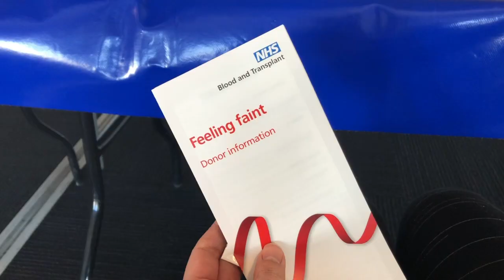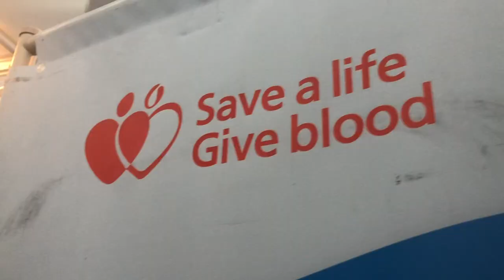How to help the NHS by donating blood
Blood is the most precious gift that anyone can give to another person.

It can be used for blood transfusions to help people with anaemia, cancer and blood disorders. It's also used in surgery, including cardiac surgery and emergency surgery.